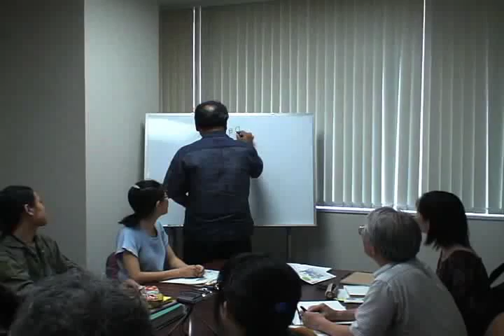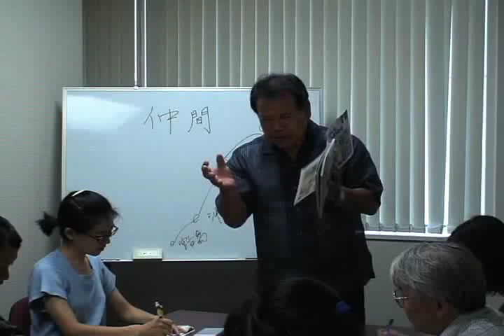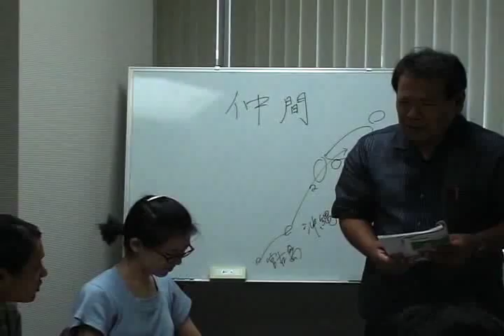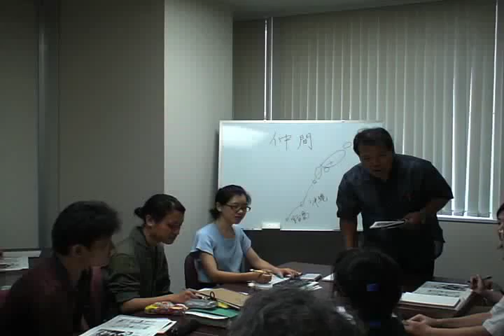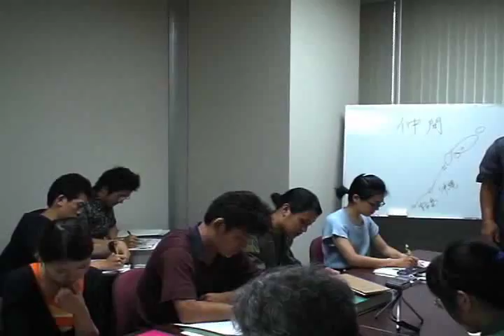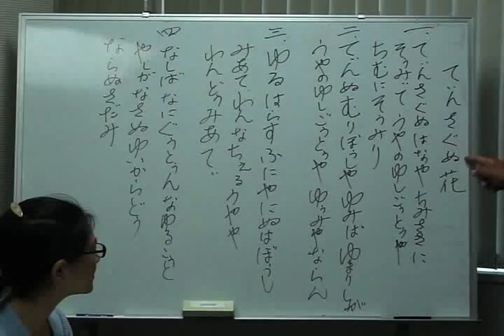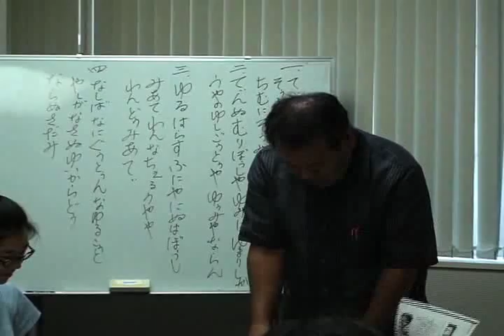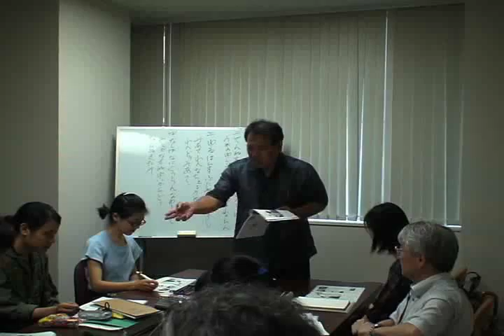前宮古高校校長仲間博之氏池間方言講義１(Lecture in Ikema, given by Mr. Nakama, former principal of Miyako High School)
京都大学で行われた仲間博之氏の池間方言講義第一日目。池間方言書きおこし、共通語訳、英語訳の字幕付き。　The first of the two lectures in     Ikema Ryukyuan given by Mr. Nakama, former Principal of Miyako High School.  The subtitles in Ikema, the standard Japanese, and English have been provided.